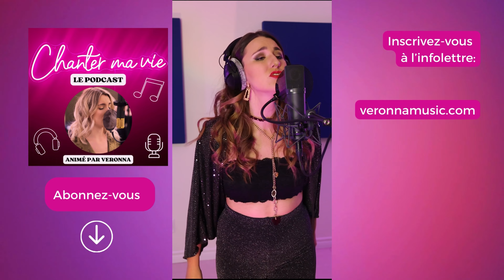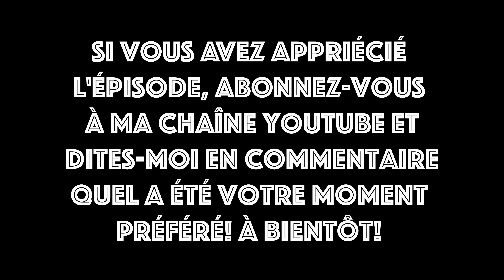CHANTER MA VIE EP.15 - Audâze (la technologie en musique, planifier ses sorties, les subventions)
🎙️ Chanter ma vie - Épisode avec Audâze 🎶

Dans cet épisode de "Chanter ma vie", je reçois Audâze (Jany Provost), une chanteuse et multi-instrumentiste qui mélange habilement jazz, pop, électro et soul. On discute de son utilisation des technologies comme le "looping" pour ses performances live et de ses astuces pour sortir sa musique en tant qu'artiste indépendante, sans label.

Audaze partage aussi son expérience des concours, comme le Festival de Granby et Ma première Place des Arts, ainsi que ses démarches pour obtenir des subventions et faire avancer son projet musical. C'est une conversation pleine d'inspiration avec une artiste qui explore constamment de nouvelles façons de créer et de se produire.

Ne ratez pas cette rencontre avec une artiste audacieuse et créative !